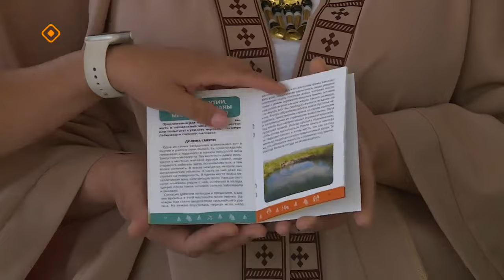«Саха сатаабата суох»: Изабелла уонна Татьяна Павловалар (12.06.24)